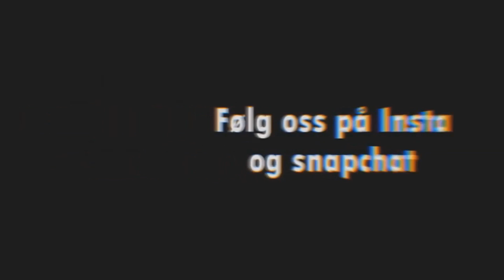hvordan jeg greide å ødelegge bilen min... :(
SOSIALE MEDIER! ▼▼

SNAPCHAT (Mons): monsemannen11
SNAPCHAT (Sebbe): sebbekm1
SNAPCHAT (Felles): MrNordicGutta

Medvirkende i denne videoen▼
1.
2.
3.
SANGER:
1.
2.
3.
Q&A:
Alder: 17 og 17
By: Geilo, Norge
Redigeringsprogram: Sony Vegas Pro 13
Thumbnails: Photoshop CC

Aldersgrense: A (Alle) ifølge medietilsynet